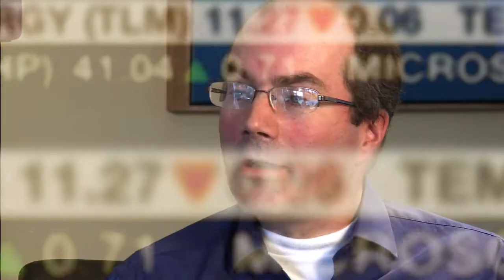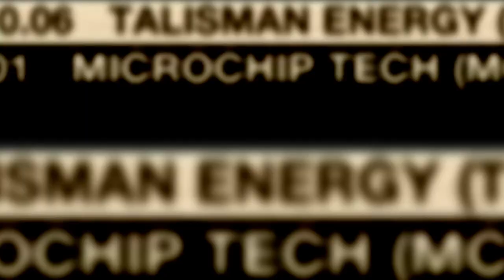The Yukonomist - Ep 101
Host Keith Halliday discusses local issues with his guests through an economic lens. Episode 1, Sept 2013 on Northwestel Community TV Whitehorse Cable 9.